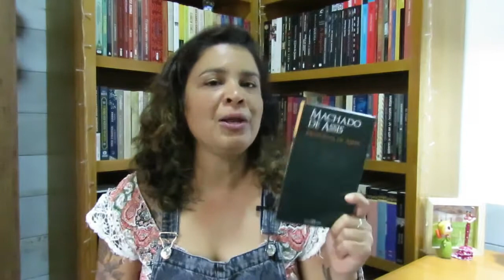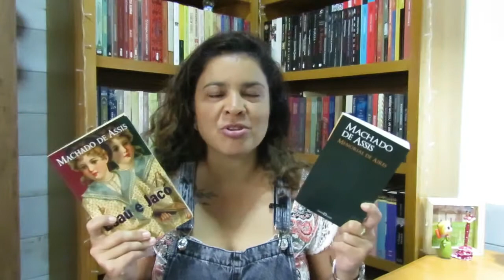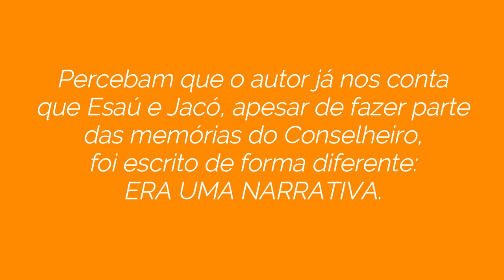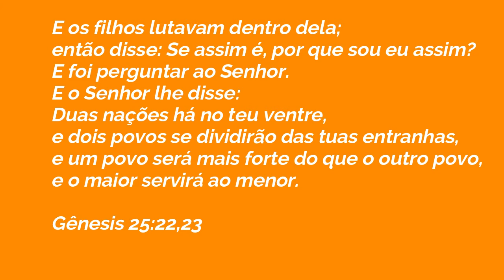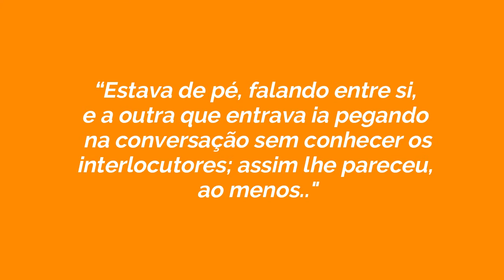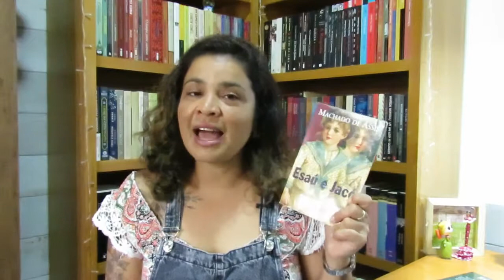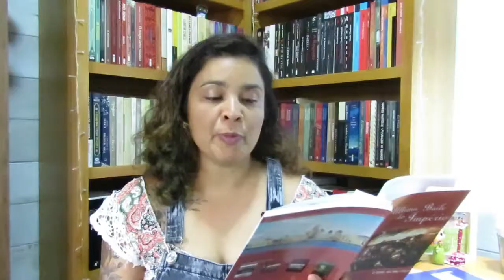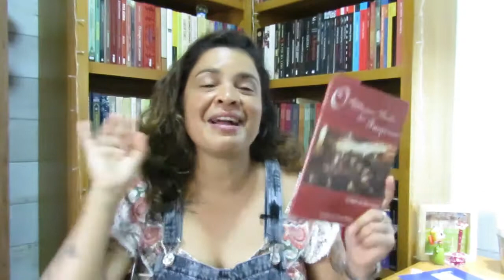RESENHA "ESAÚ E JACÓ" +"MEMORIAL DE AIRES"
MINHA CAIXA POSTAL: 10115, CEP: 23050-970

Compre qualquer livro através do meu link da amazon

Minha lista de desejados da amazon